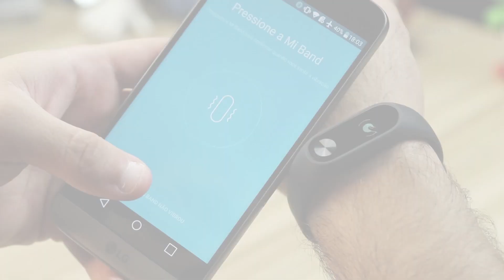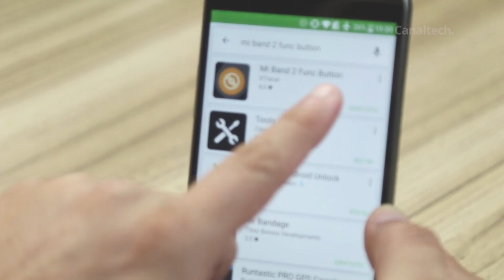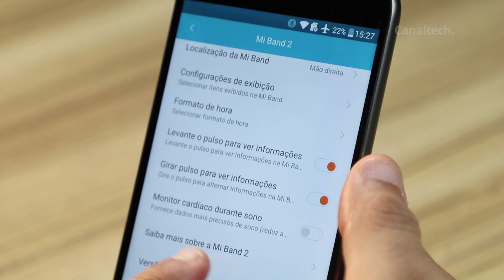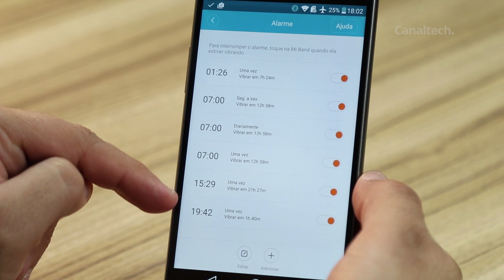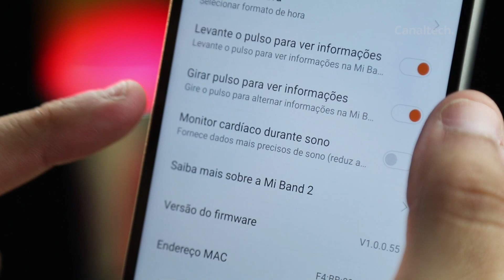Xiaomi Mi Band 2, Review en español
Lo primero que podemos ver en la Mi Band es que ahora cuenta con un botón y el dispositivo aumentó de tamaño... como es ligeramente mayor que el modelo anterior, esta, no fue diseñada para la pulsera de la Mi Band original, lo mismo ocurre con el cargador.

Siga Canaltech!